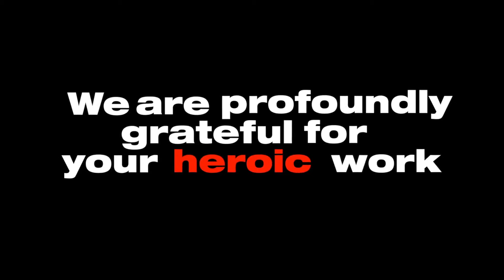Thank You Methodist Hospital! From Troop 104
A special message from Troop 104 Arcadia! Thank you to all of the frontline workers at Methodist Hospital.